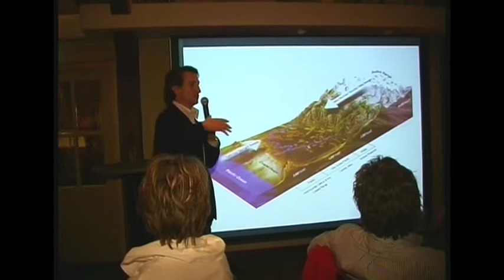Watermolen Velp 10-11-2006